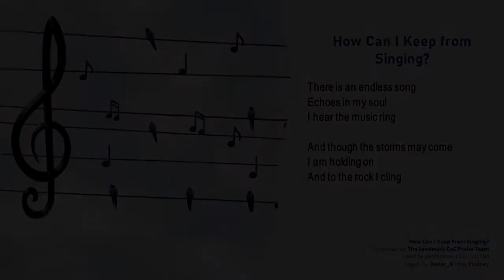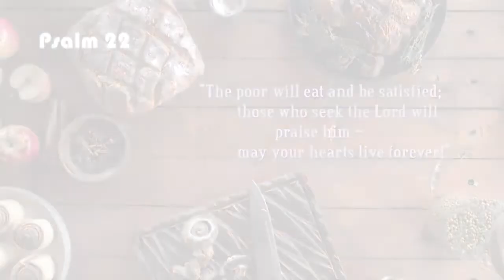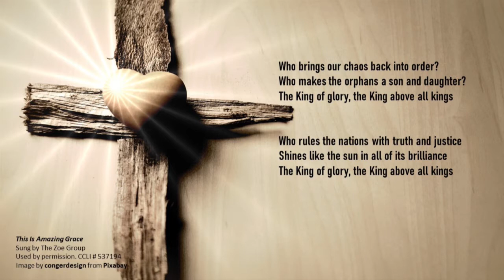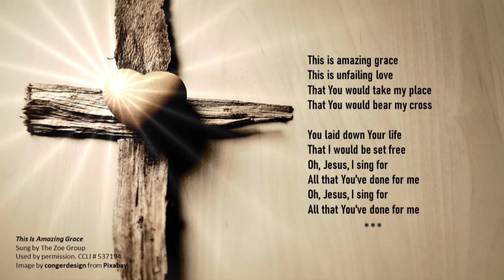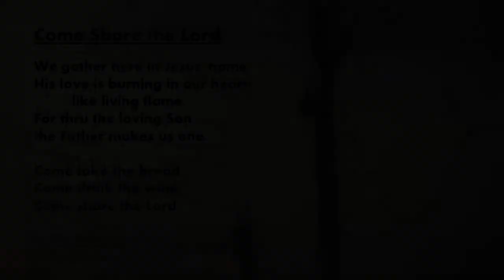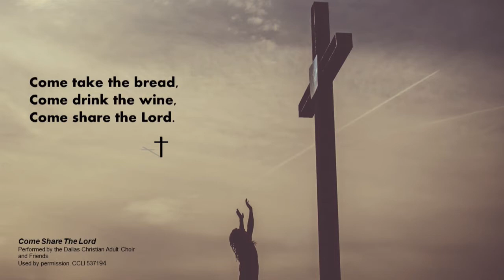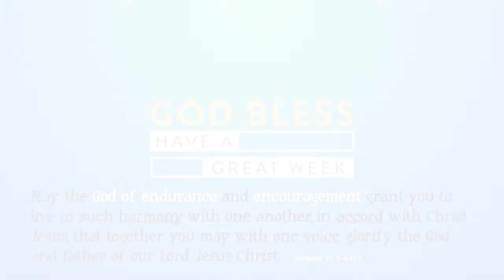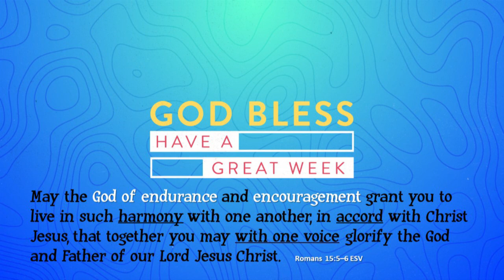Lawson Rd Worship - 19 June, 2022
An online worship service including communion. This week we continue our sermon series "Walking by Faith". The sermon discusses a key to finding our way out of despair.